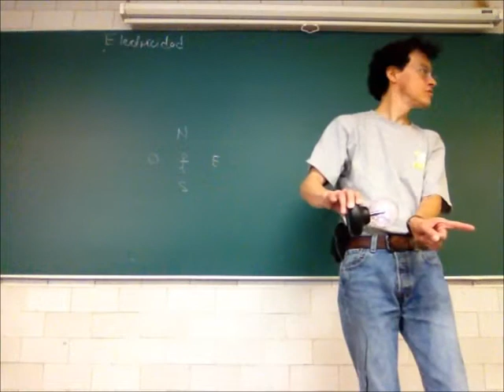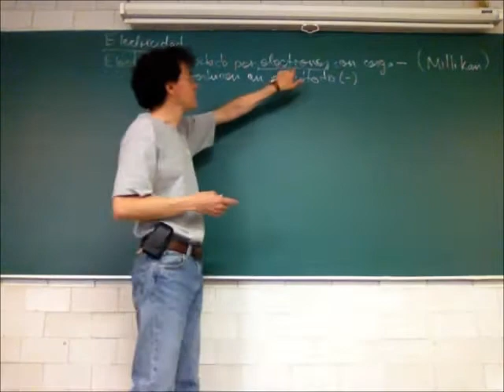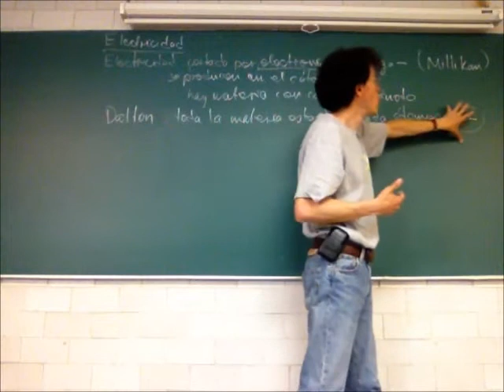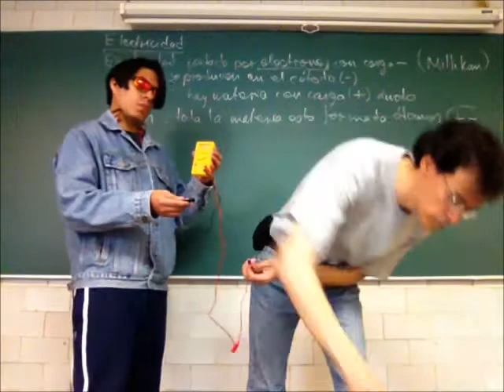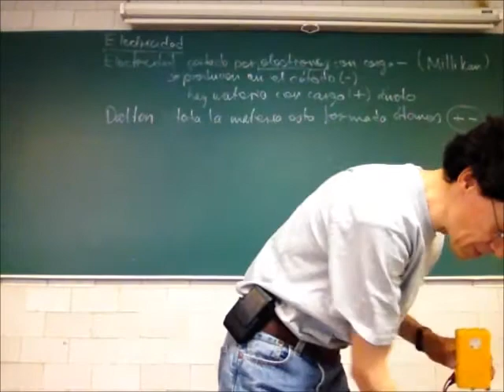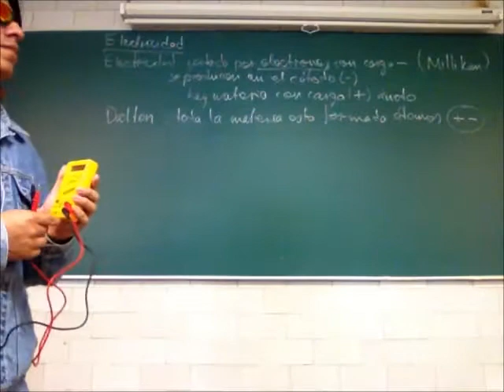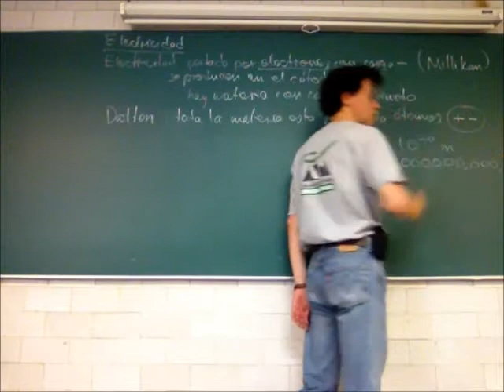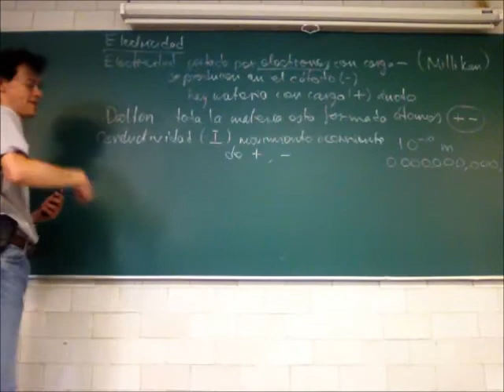Electrostática, conductividad, potencial eléctrico - 13-Invierno - Prof Raúl Alva 2/4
Electricidad
Electrostática, conductividad, potencial eléctrico
Segunda parte de la 35a sesión del curso de Física Biológica, Trimestre 13-I, Universidad Autónoma Metropolitana, Unidad Iztapalapa, por el Dr Raúl Alva, 4 de abril de 2013